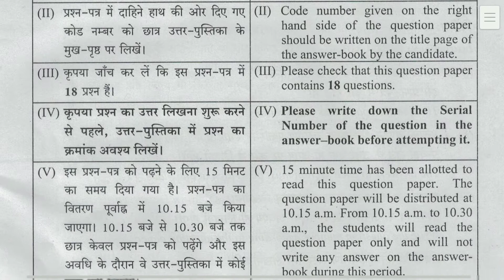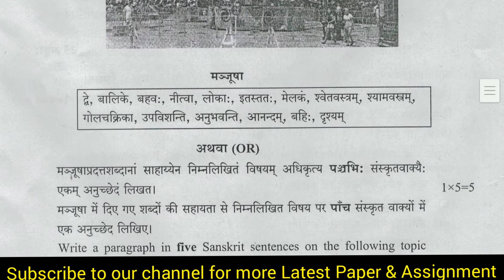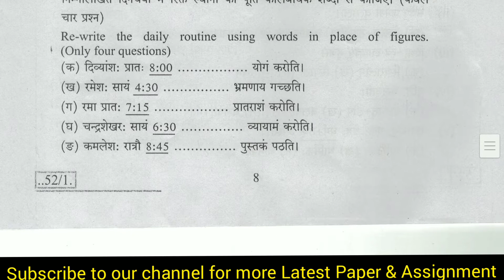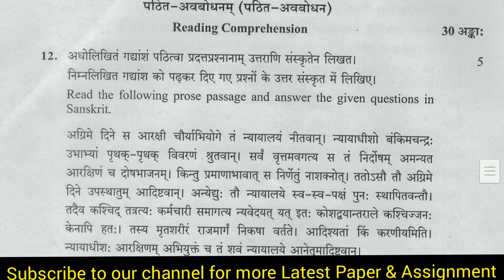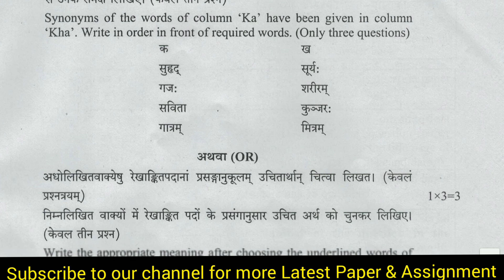CBSE 10TH SANSKRIT PAPER 2020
CBSE 10TH SANSKRIT  ‌previous year question papers which helps students prepare for exam and also understand the paper format to score better in examination.Students more practice about the pattern of paper and obtain good marks in the examination.